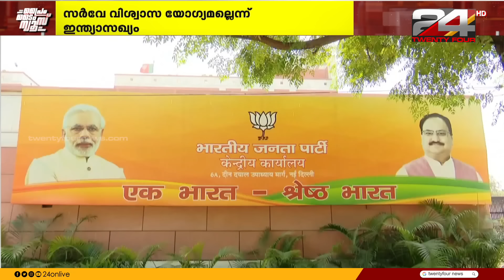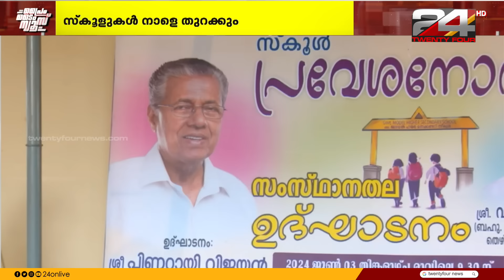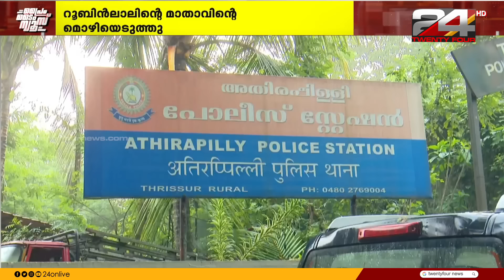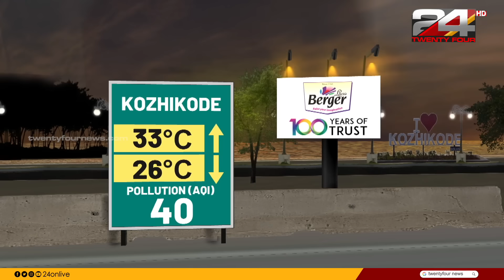PRIME TIME NEWS | 02 June 2024 | Unmesh Sivaraman | 24 NEWS